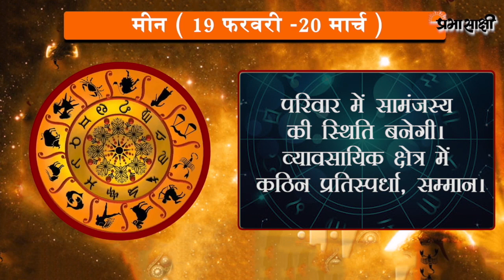जानें क्या है आज का राशिफल, क्या कहते हैं आपके सितारे | Horoscope | 31 DECEMBER 2020